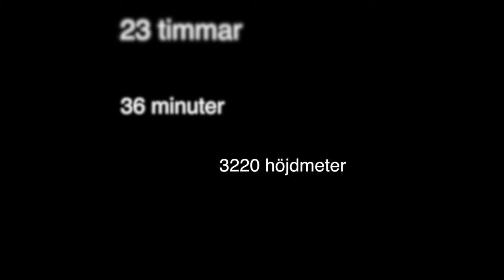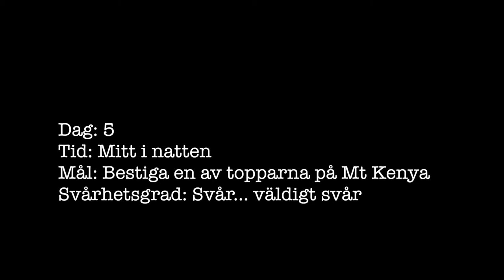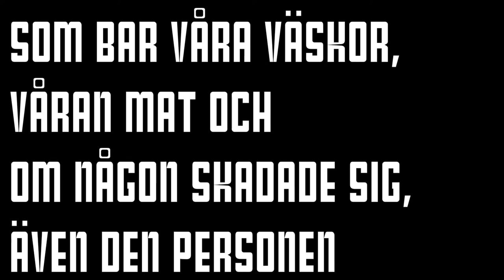Mount Kenya 2017 | Svenska Skolan Nairobi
Detta är en video om Svenska Skolan i Nairobi's bestigning av Mount Kenya.